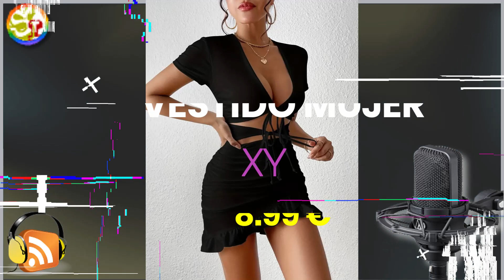✔️📦 Temu España Vestidos SEXYS para mujer en V - Vestido con dobladillo con volantes en la cadera.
✔️📦 Temu España Vestidos SEXYS para mujer en V profundo, vestido con dobladillo con volantes en la cadera.

🚚✔️📦 Envío gratis en todos los pedidos.

Descripción:

🛒  ID del artículo:  VN03286
💰 Precio: 8.99 euros.

Longitud: hasta la rodilla.Longitud: hasta la rodilla.
Longitud de la manga: Manga corta.
Dobladillo en forma: Volante fruncido.
Detalles: Volante fruncido.
Estampado: Color sólido.
Personas aplicables: Adulto.
Escarpado: No.
Vestidos largos: hasta la rodilla.
Silueta: Vaina.
Estilo de cuello: cuello en V.
Tipo: ceñido.
Estaciones: Todo.
Instrucciones de cuidado: Lavar a máquina o limpieza en seco profesional.
Estilo: Sexy.
Versión: Delgado.
Material: Poliéster.
Elasticidad de la tela: Alta elasticidad.

Temu llega a España: Así es el marketplace de origen chino que arrasa en EE.UU. gracias a sus bajos precios.

Con 100 categorías disponibles es posible encontrar desde productos para el hogar, joyería, electrónicos y hasta artículos para mascotas, a precios sorprendentemente bajos.

- Temu, una nueva plataforma china de compras online.

En España, Temu ha desembarcado con una triple promoción:

- Temu se propone con sus grandes ofertas y precios de hasta el 90% en todo tipo de artículos.

- Envío gratis en todos los productos.
- Devoluciones gratis durante 90 días.

Temu, un marketplace lleno de posibilidades a precios muy competitivos.

El marketplace, que ha llegado también a Reino Unido, Francia, Italia, Holanda y Alemania, recuerda mucho a otros conocidos portales de compra de origen chino, como Aliexpress o SheIna.

💰 ¿TE GUSTARÍA GANAR UN DINERO EXTRA?
👨👩 Gana hasta 350 €
Aquí te explicamos como puedes hacerlo 👌👍

CÓDIGOS DE PROMOCIÓN TEMU PARA NUEVOS CLIENTES EN LA PLATAFORMA:

💰 - 8 € desde 60 €
✔️ CÓDIGO: sppo001

💰 - 20 € desde 100 €
✔️ CÓDIGO: sppo002

💰 - 40 € desde 150 €
✔️ CÓDIGO: sppo003

Descarga la app de Temu para disfrutar.

✔️ Temu: Shop Like a Billionaire.

Desde moda hasta decoración del hogar, artesanías hechas a mano, belleza y cosméticos, ropa, zapatos y más, los productos que más te gustarán están a solo un clic de distancia.

Siempre puedes utilizar la app de Temu para conseguir los productos ideales para que puedas vivir la vida que deseas.